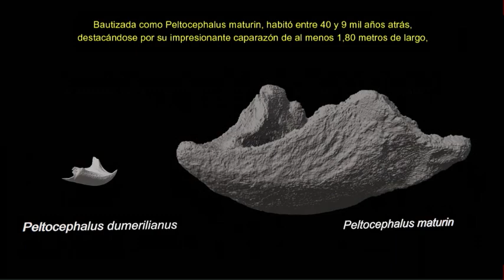🚨🚨🚨DESCUBREN RESTOS DE LA TORTUGA GIGANTE DEL AMAZONAS CON UNA CAPARAZÓN DE HASTA 2 METROS DE LARGA